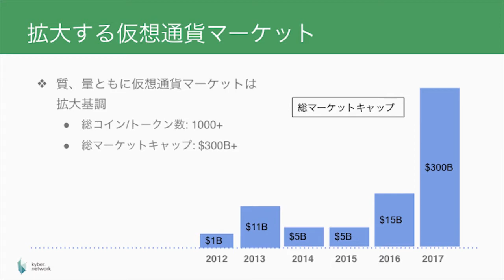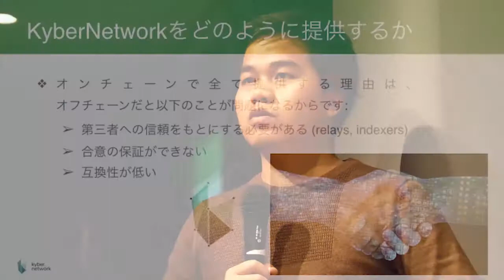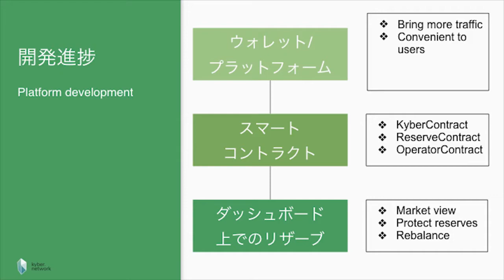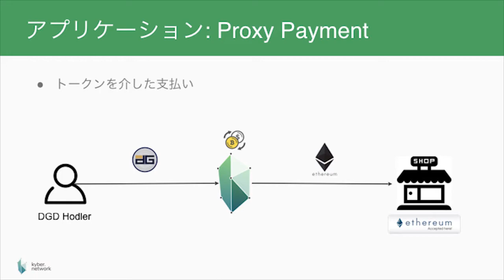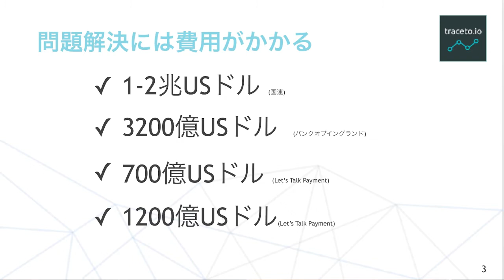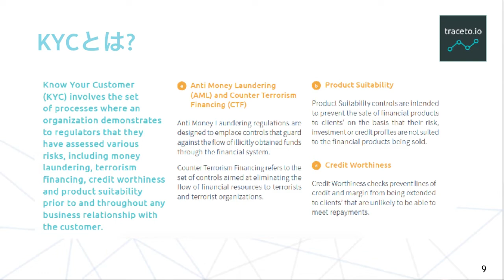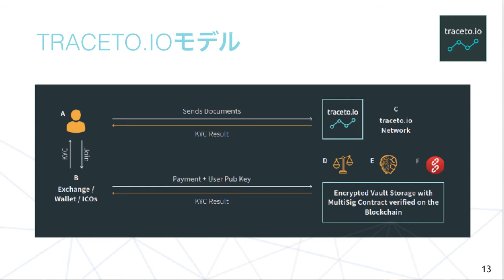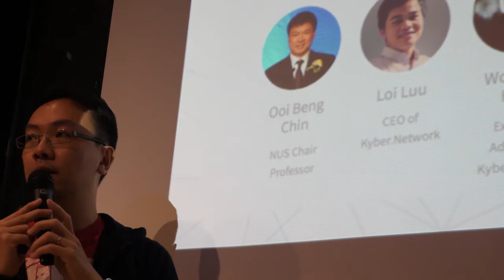Kybernetwork & Traceto.io @ Ethereum Japan Meetup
KyberNetworkは、通貨やトークンを交換する際のブリッジになるプロトコル、および、ネットワークです。このプロジェクトは、Ethereum創始者のヴィタリックがアドバイザーに入っている、数少ないプロジェクトの一つです。

彼らは「分散型暗号通貨取引所の開発」と「支払いAPIの提供」を行っています。

例えば、ABCというプロジェクトが行うICOに参加したい、としましょう。それにはETHが必要です。しかし、あなたはBTCだけを持っていて、ETHを持っていません。あなたがBTCをKyberNetworkに送ると、あなたがETHを購入、あるいは交換する必要なく、ABCプロジェクトが発行するトークンを入手できるようになります。あなたのBTCがABCの発行するトークンに変わるのに、手間も時間もかかりません。

既存の取引所では、異なる通貨同士の取引には無駄な時間と手数料が発生します。しかし、KyberNetworkならばその必要はありません。KyberNetoworkではすでに、トークンの流動性を維持する仕組みを実装しています。さらに今後は、仮想通貨デリバティブなどの高度な金融取引機能の実装も計画しています。

支払いAPIは、何かしらの支払いを受け取る際、ETHに限らず、様々なトークンでその代金を受け取れるようにするAPIです。

Tracetoは、KYCプロセスを円滑にするプロジェクトです。

彼らは、現実の規制を満たす顧客確認フレームワークに基づいた製品を開発し、デューデリジェンスプロセスを提供。スマートコントラクトと人工知能を組み合わせて規制を推進すると同時に、ユーザーにかかっているKYC実施の負担を大きく削減しようとしています。

3月13日は、この2プロジェクトに登壇いただき、プロジェクトのこれまでとこれからについて語っていただきました！